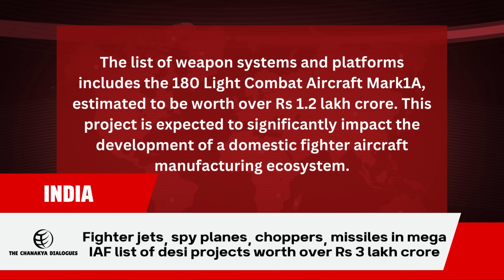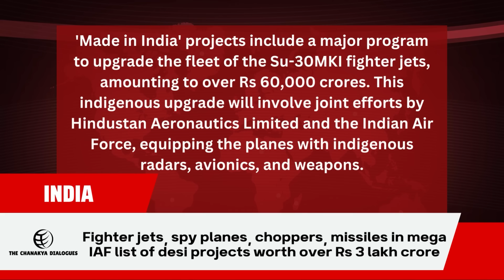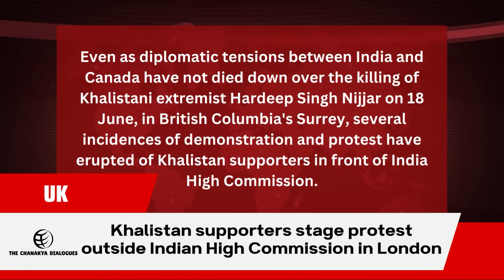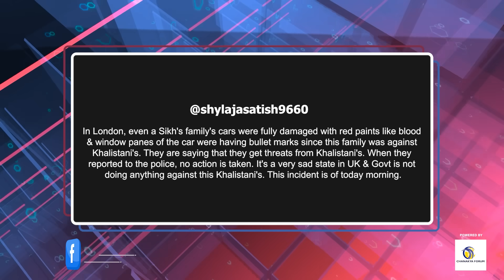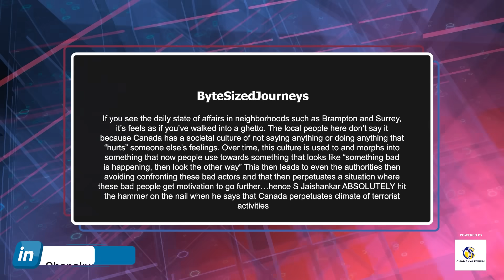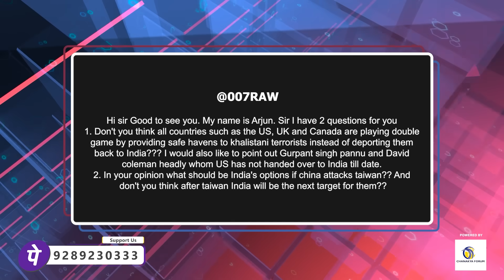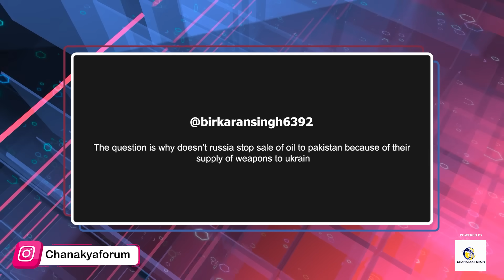Some Media Houses Hide Behind Freedom of Expression & Betray India | TCD English | Major Gaurav Arya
Some Media Houses Hide Behind Freedom of Expression & Betray India | THE CHANAKYA DIALOGUES English with Major Gaurav Arya